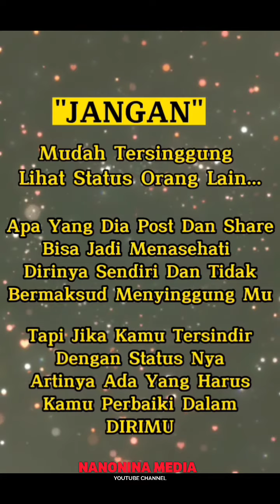Jangan Mudah Tersinggung